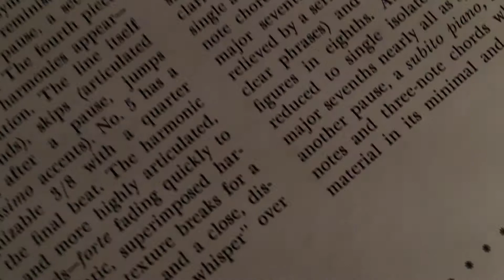Piano Music of Berg, Schoenberg and Webern with Beveridge Webster on Piano. Dover Records 1967